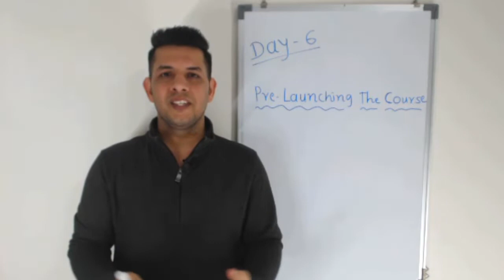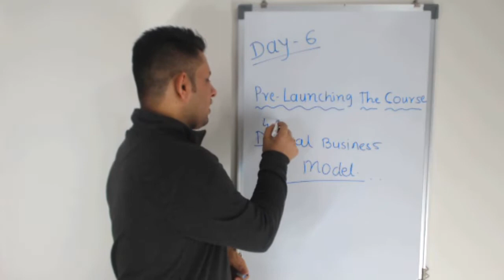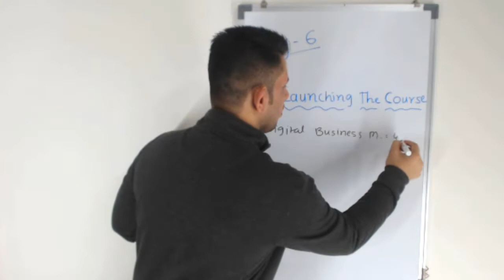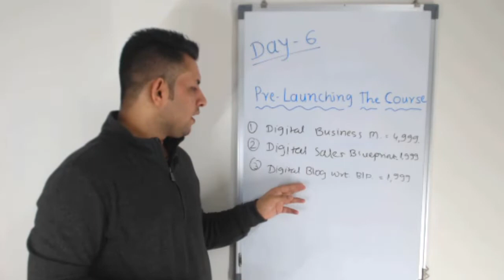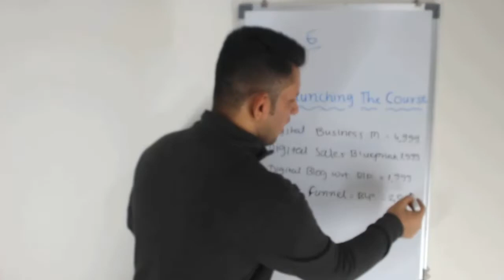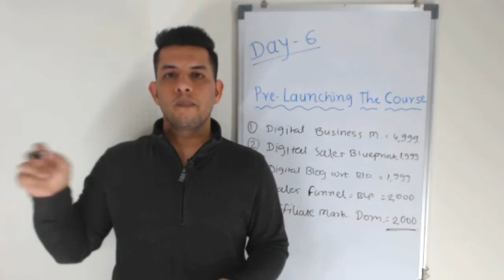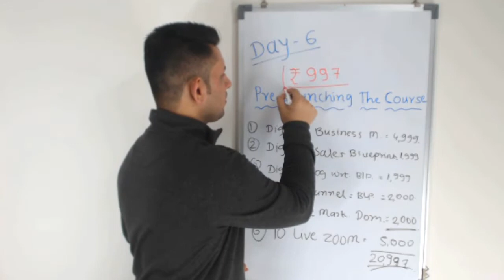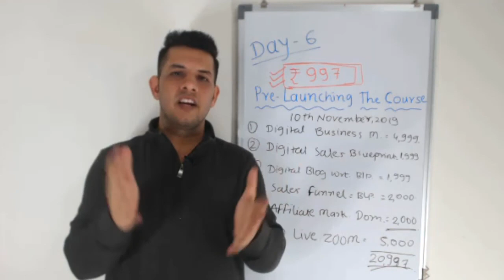Pre Launching the Course - Day 6 of 90 Days - $5000 in Next 90 Day - Journey with You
Today we are Pre Launching Our Digital Course naming - Digital Business Mode.

We have a special exciting offer for early birds who want to get started with us and want to take it forward to the next level in this of Making $ 5,000 (₹ 3,50,000) within next 90 Days as a Digital Entrepreneur.

Day 6 covers the following:

1. Digital Business Model
2. Digital Sales Blueprint
3. Digital Blog Writing Blueprint
4. Sales Funnel Blueprint
6. 10 Live Zoom Training to Support and answer the individual QnA.

I completely believe that this journey will be a super roller coaster and you all will enjoy this along with me.

I will show case you what all I am doing to achieve this goal what all will go can go right and what can go wrong.